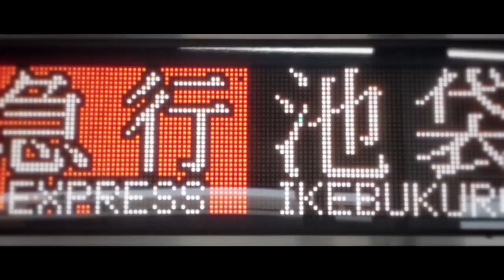YOUKAI KAWAGOE ZONE｜動画版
音声･素材: @Tsuna_Sagami

不慣れながら映像を作らせていただきました。